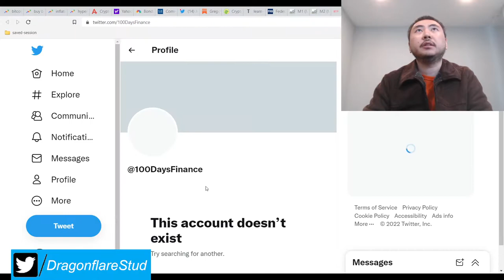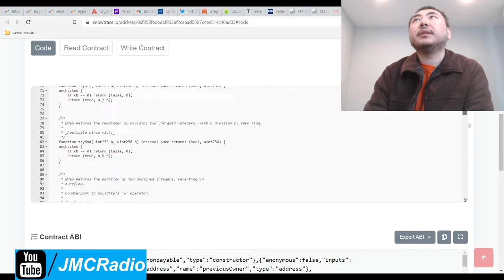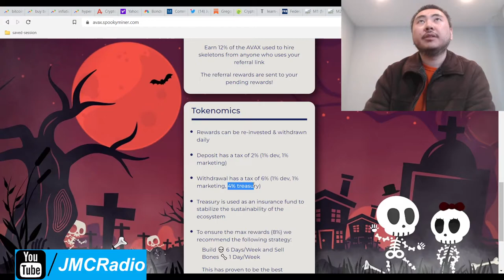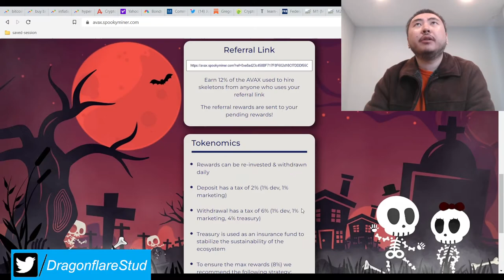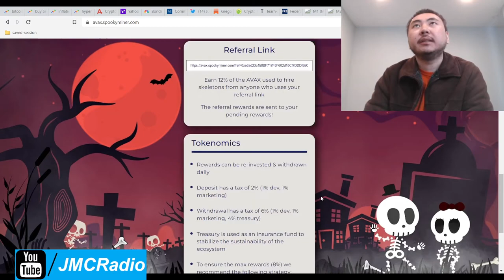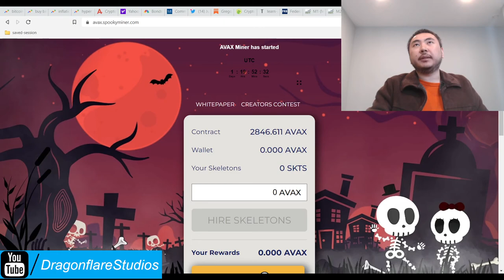Avax Spooky Miner %8 Daily Apr %2-%6 Tax Baked Beans Fork - Earn Money USD Online Defi Yield Farming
I will invest a medium large bag into this project.

This project is a little under 2 days old and is the avax fork version of spooky miner form FTM. The improved code and website layout looks solid.

2% deposit tax only and the most important tax, the sell tax, is still 6%. Very sustainable and I look forward to this project's future. I will still test out daily compounds and withdraws.